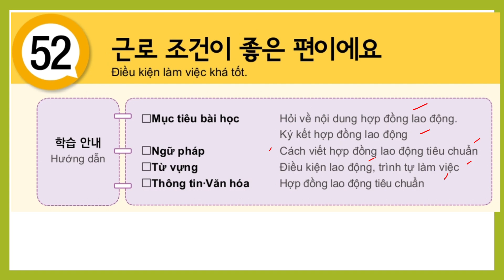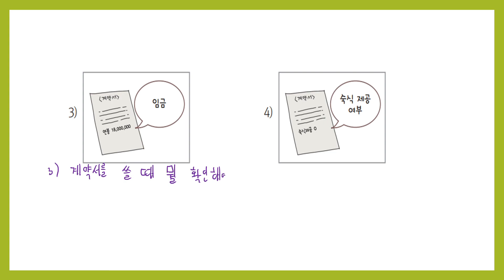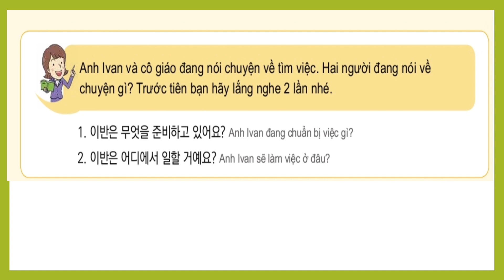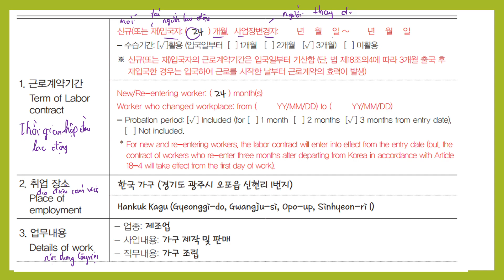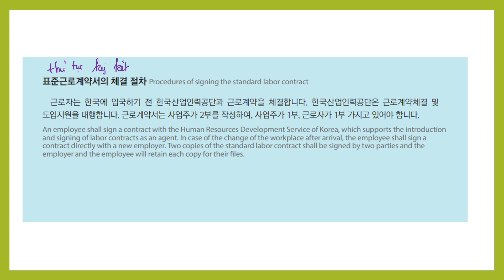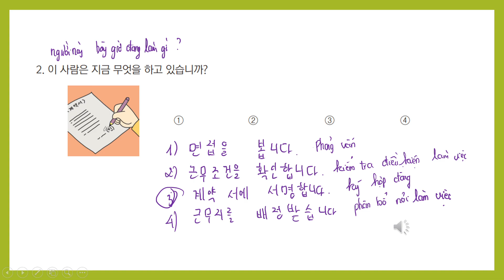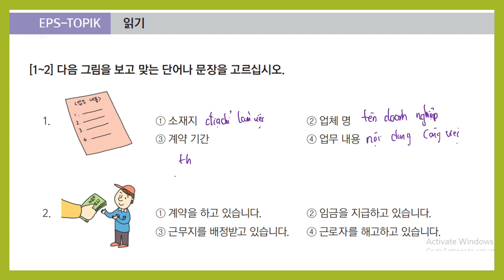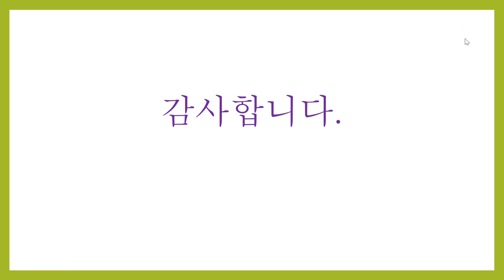Bài 52 Quyển II GIÁO TRÌNH TIẾNG HÀN XUẤT KHẨU LAO ĐỘNG 60 BÀI